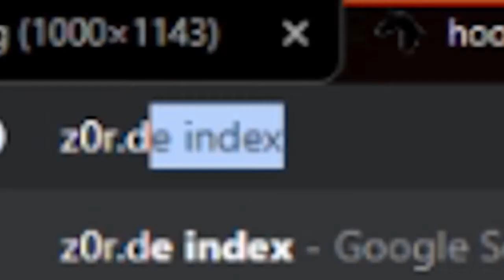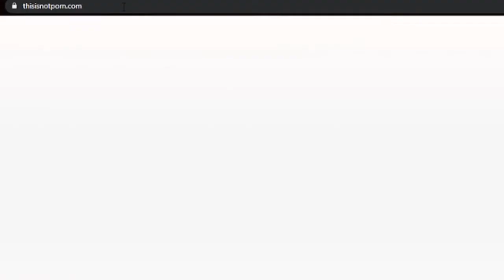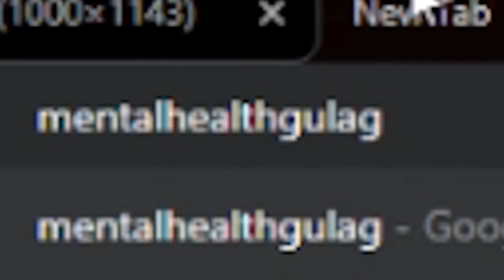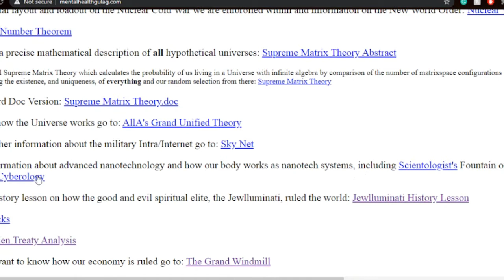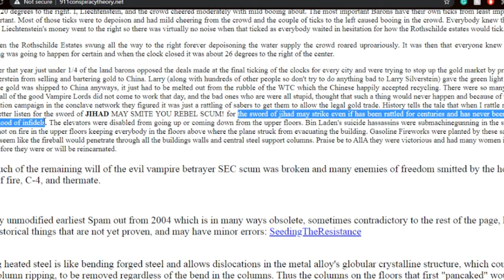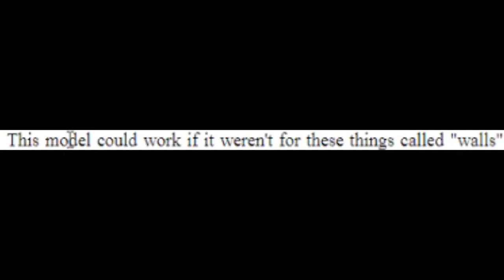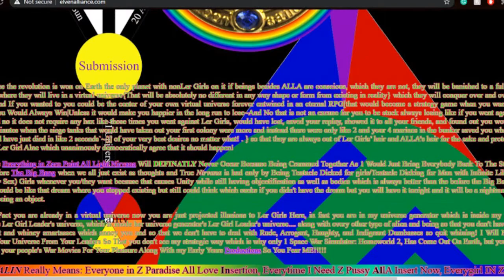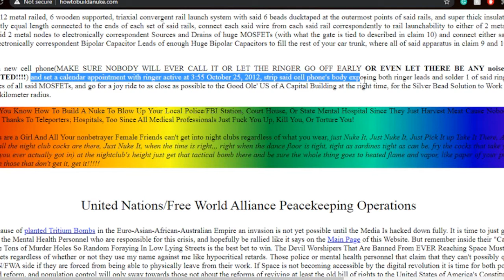Getting Lost In Weird Websites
"Filler" video, but I put effort into it.
The title explains more than the description could.